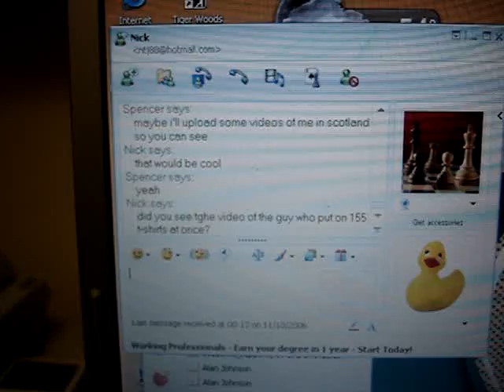Spencer's dorm room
my dorm room